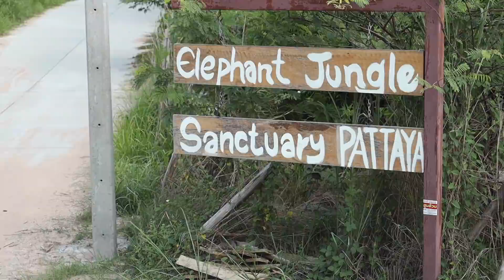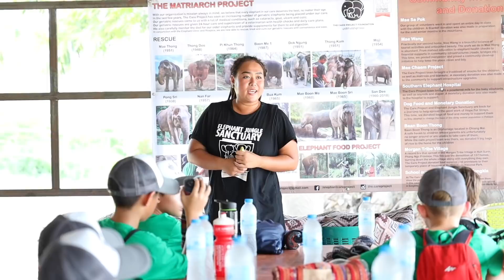Rugby School Thailand Spring Camp 2019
Our video highlights from Spring Camp 2019. Ziplines, archery, sailing and overnight camping – our Holiday Camps have it all! For an amazing journey and unforgettable adventure, come and experience one of Rugby School Thailand's Holiday Camps.